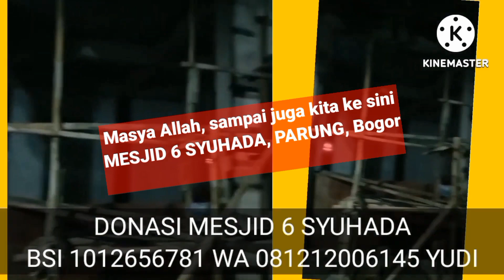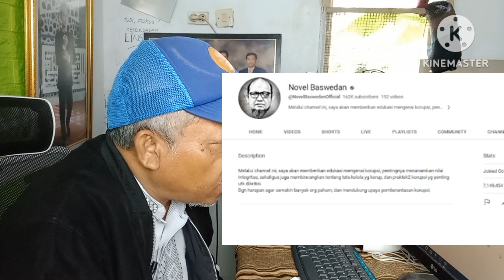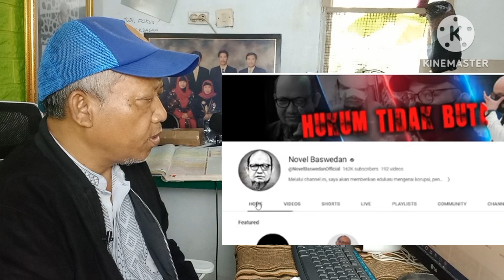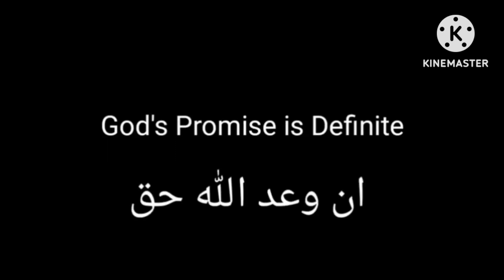(full 2 jam) JUMAT BERKAH BERSAMA 'PEMIKIR GILA' RIZAL RAMLI